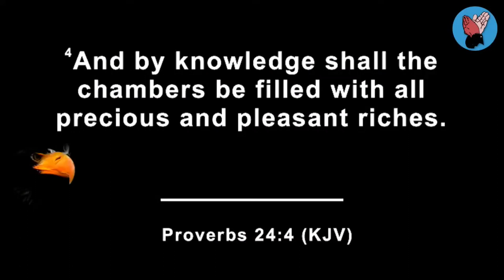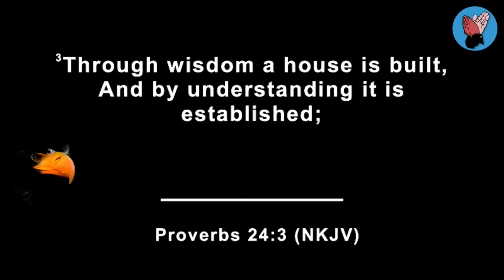Engineer ,MP BALIMWEZO'S amazing Testimony........Power of Testimony